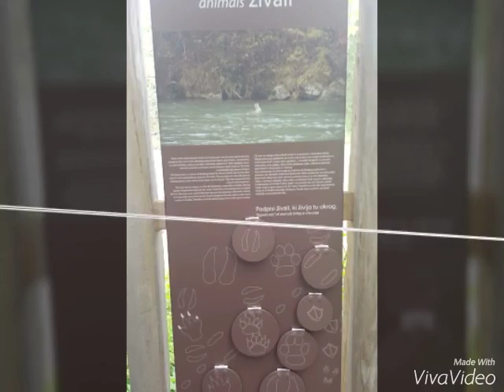Prisluhnimo Savi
Projekt 1.GA